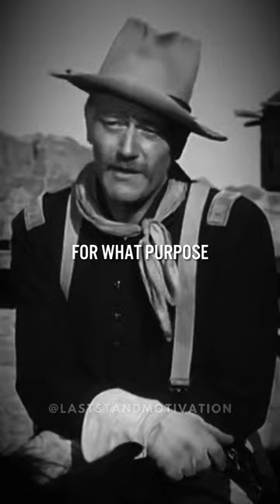NEVER APOLOGIZE IT'S A SIGN OF WEAKNESS - John Wayne | Motivation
NEVER APOLOGIES ITS A SIGN OF WEAKNESS - John Wayne

- For More Daily Motivational Clips Vist  @laststandmotivation  ​

~ "Stand True To Your Grind."

This content is published with the Goal of improving people's everyday Spiritual knowledge, Positive Mindset Education, and Economic knowledge, and was not recorded by (Laststandmotivation).